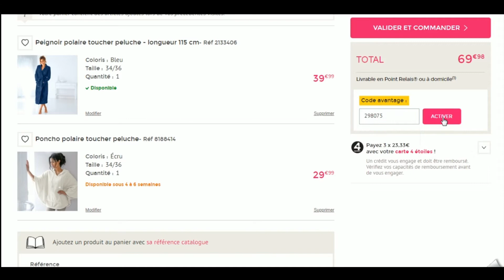Comment utiliser un code promo BlanchePorte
Utilisation en vidéo d'un code promo BlanchePorte à récupérer sur Moins-Depenser